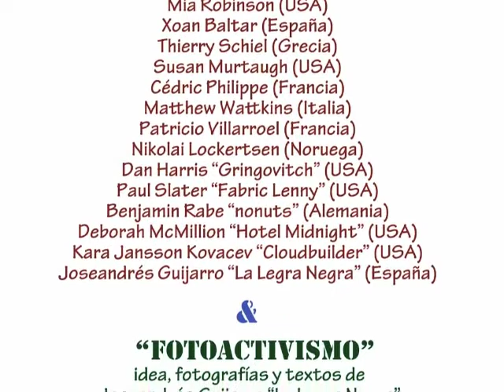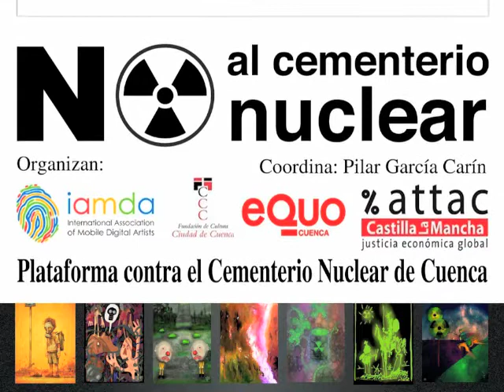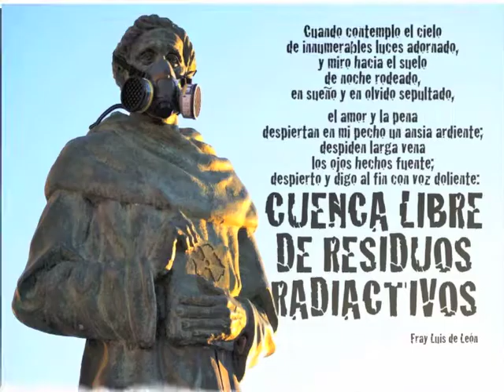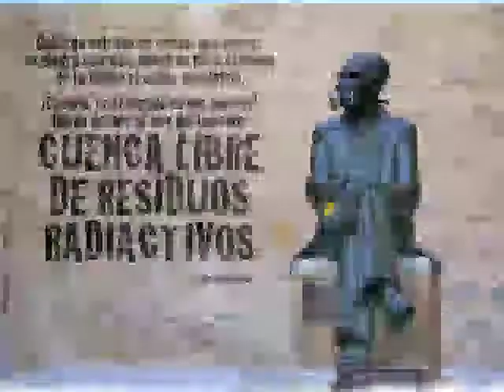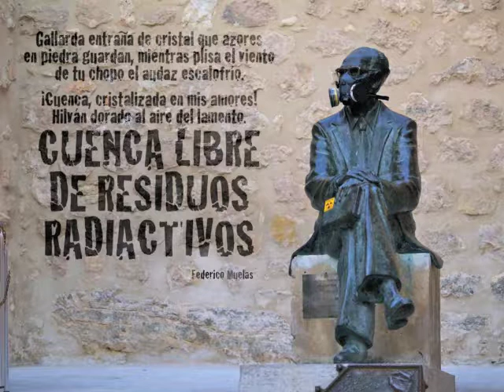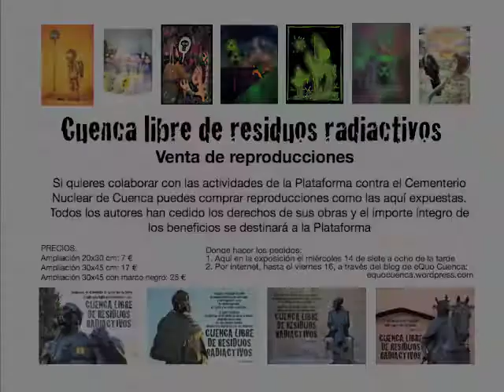entrevista exposición Cuenca libre de residuos radiactivos